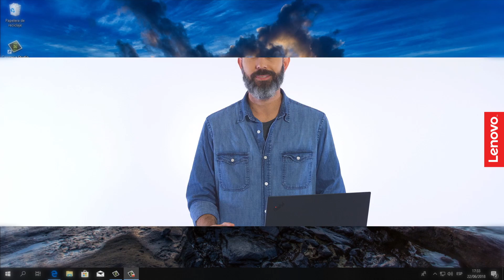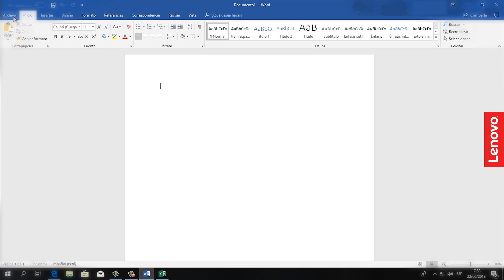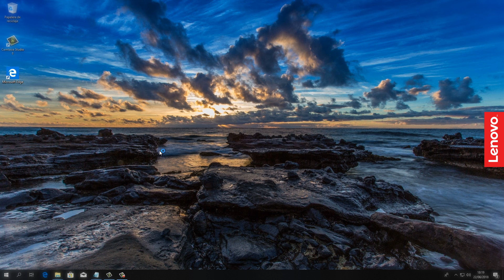Activación Office Home and Business